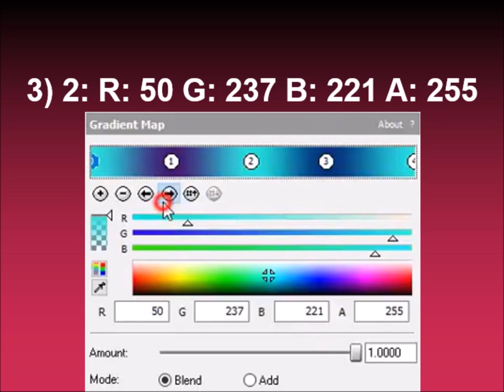How to make MTVE672 Gacha Version Major on Sony Vegas